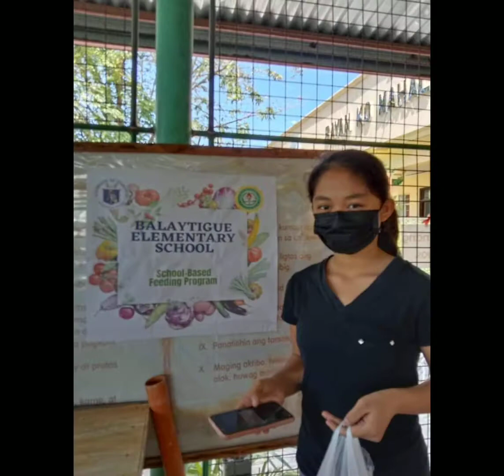School-Based Feeding Program in Balaytigue Elementry School Week 1